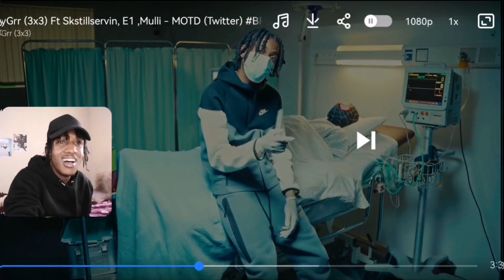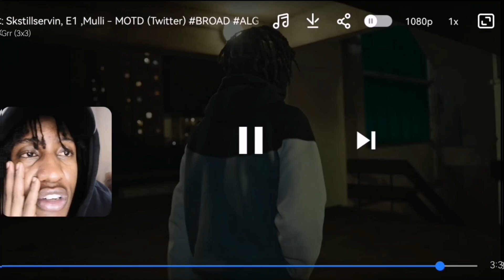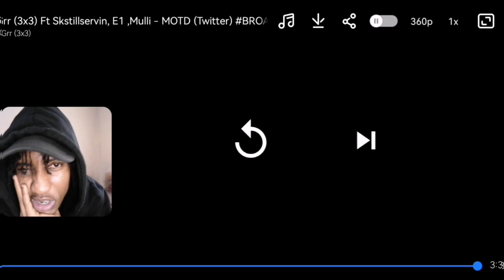KURSEXI REACTS To BusyGrr (3x3) Ft Skstillservin, E1, Mulli - MOTD (Twitter)